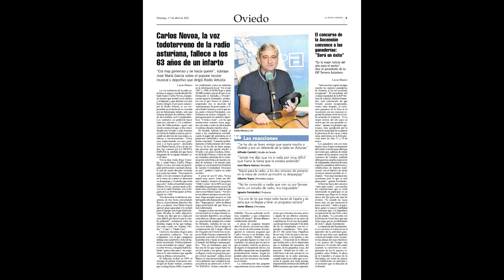Para mi amigo Carlos Novoa 1959/2022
Uno de los mejores comentaristas deportivos de este país con la complejidad que lleva trabajar en una cadena en la que tienes que hablar de tu equipo y del rival. A todos nos llega la hora pero no tan pronto. Descansa en Paz